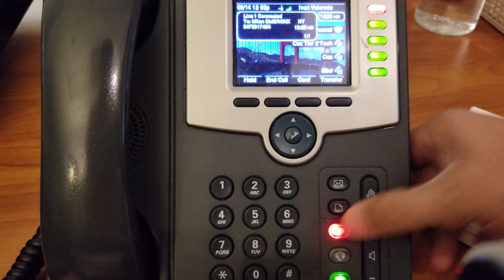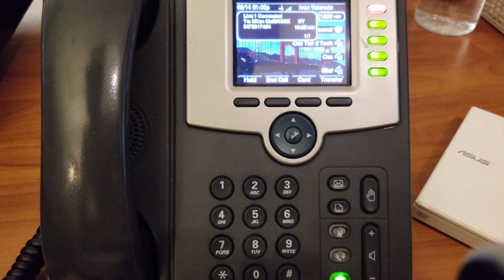Identity Theft Scam Call Attempt - Social Security - US Marshall Part 2 of 2